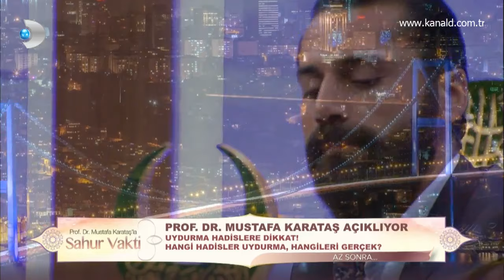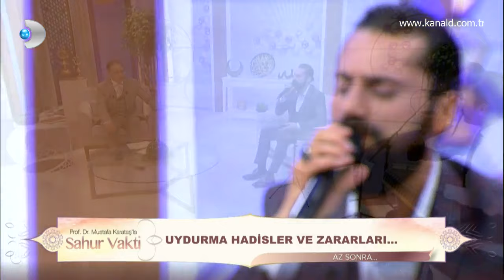Sahur Vakti 17. Bölüm- Çılgın Sedat / Islandı Seccadem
Prof. Dr. Mustafa Karataş’la Sahur Vakti 17. Bölümde; Çılgın Sedat, "Islandı Seccadem" ilahisini söyledi!